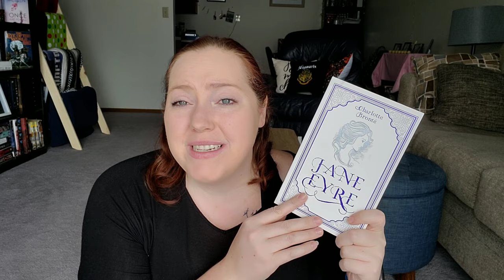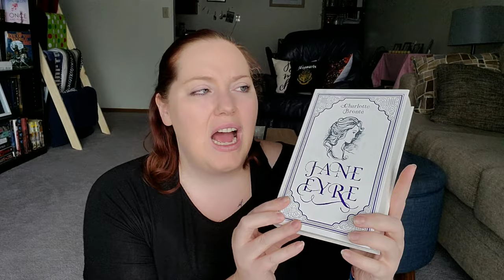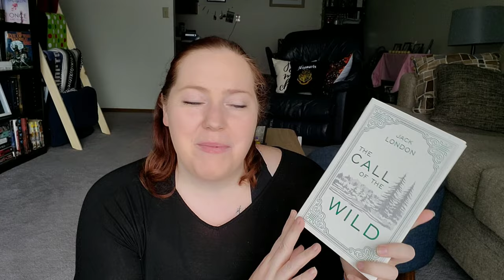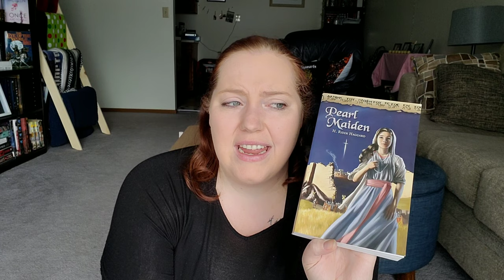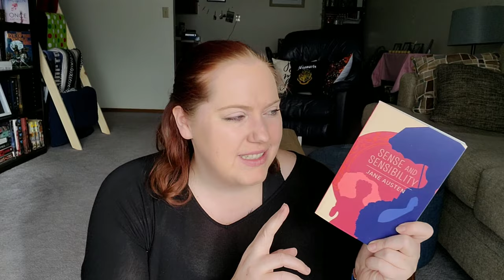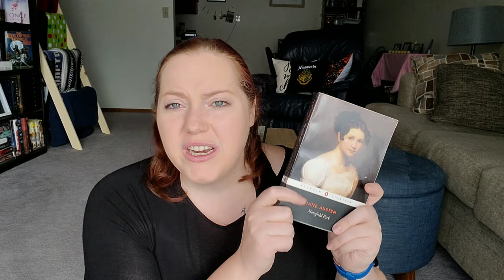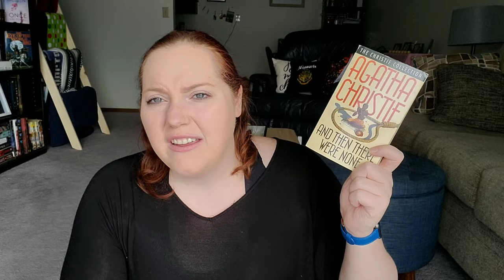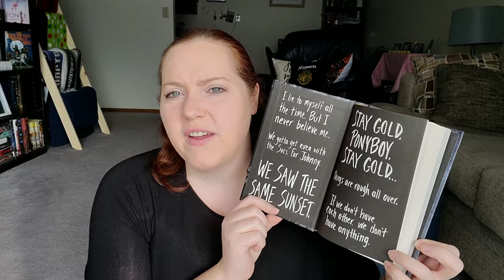2020 Reading List | Classics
Reading List 2020: A selection of videos to help me get through my owned TBR.

I am determined to read more classics in 2020. But I want to be more realistic this year, so I just picked 10. Half of them I really want to read and half of them are ones I am willing to try.

Make sure to check out my Discord if you want to chat with me anytime!

*About Me*

Hi! My name is Jenn! I started this channel in April of 2018 to meet bookish-minded people and be nerdy with them. I live in Fargo, ND and it is a wasteland. Booktube is how I connect and make new friends.

XOXO,
Jenn

Jennifer Marshall
1455 32nd street #6488